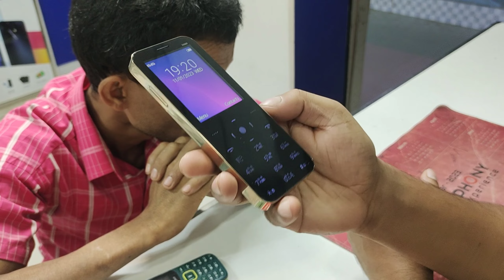Itel magic 4 গরিবের I phone 😀😍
আমাদের ঠিকানা :
নদী এন্টারপ্রাইজ
শোভা মোবাইল মার্কেট
নিউ মার্কেটের ২য় তলা
দুপচাঁচিয়া, বগুড়া।
✆  ০১৭৬৪-২২১২৩৬